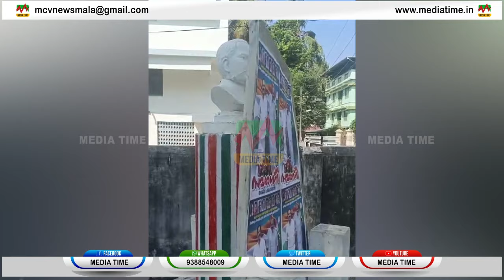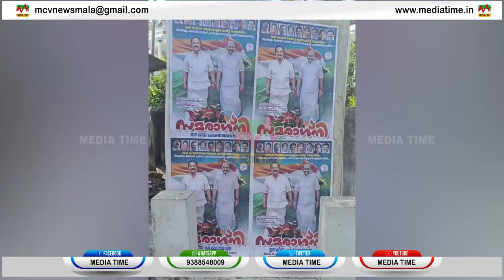രാജീവ് ഗാന്ധി ശില്‍പ്പത്തിന്റെ കഴുത്തില്‍ ചരട് കെട്ടി ബോര്‍ഡ് സ്ഥാപിച്ച സംഭവത്തില്‍ വ്യാപക പ്രതിഷേധം